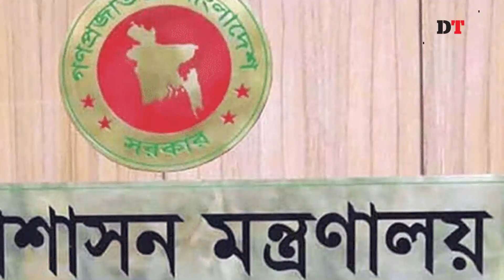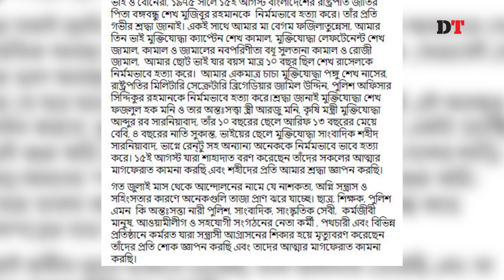জাতীয় শোক দিবস উপলক্ষ্যে যে বার্তা দিলেন শেখ হাসিনা | Dhaka Tribune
জাতীয় শোক দিবস উপলক্ষ্যে যে বার্তা দিলেন শেখ হাসিনা